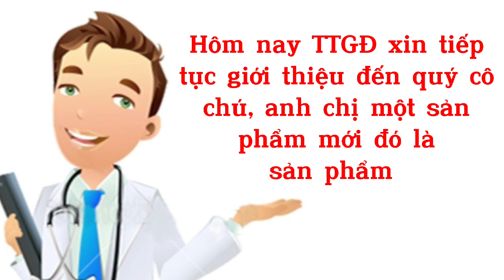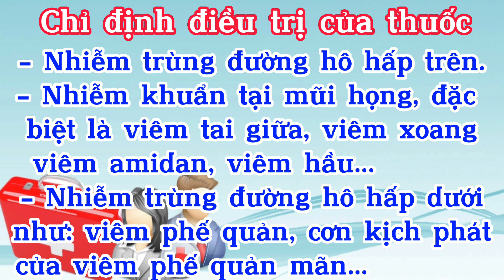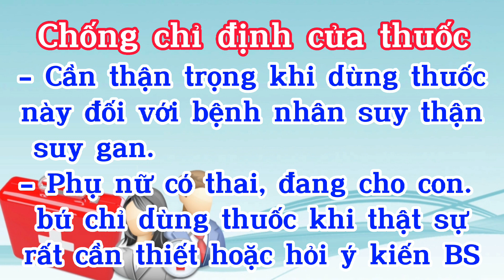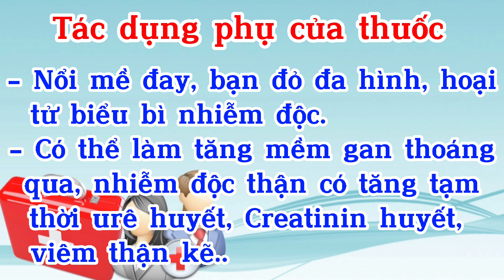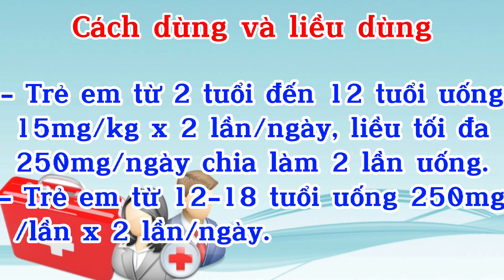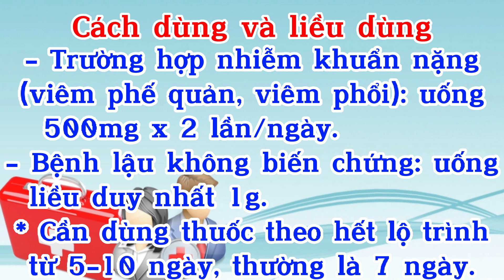Cefurovid 250 - Cefuroxim 250 - Thuốc Cefurovid 250 Kháng Sinh Điều Trị Các Triệu Chứng Nhiễm Khuẩn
Thuốc Cefurovid 250 là thuốc kháng sinh thuộc nhóm cephalosporin. Loại thuốc này được dùng trong điều trị các bệnh nhiễm khuẩn như: viêm đường hô hấp, nhiễm khuẩn tiêu hóa, nhiễm khuẩn tiết niệu,... Một số bệnh nhân phẫu thuật được chỉ định dùng thuốc để ngăn ngừa nhiễm trùng.
- Cefurovid 250
- Hướng dẫn sử dụng Kháng sinh Cefurovid 250
- Cefuroxim 250mg
- Hướng dẫn sử dụng Kháng sinh Cefuroxim 250mg